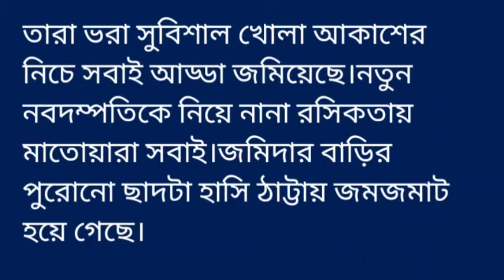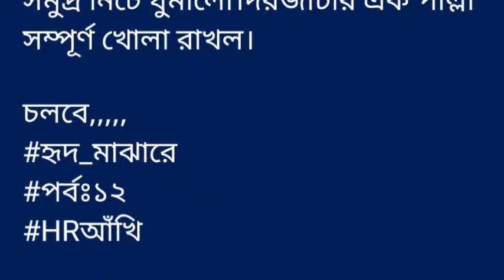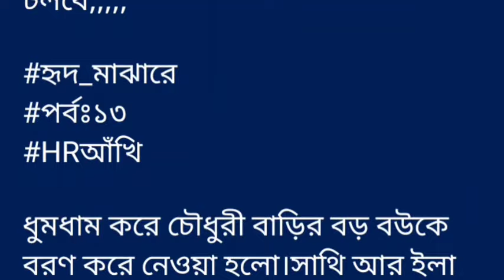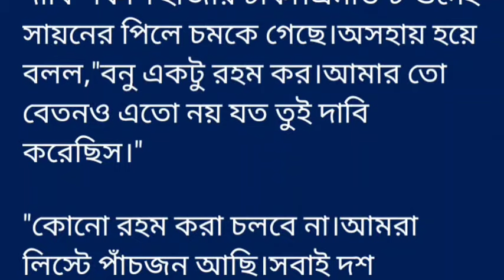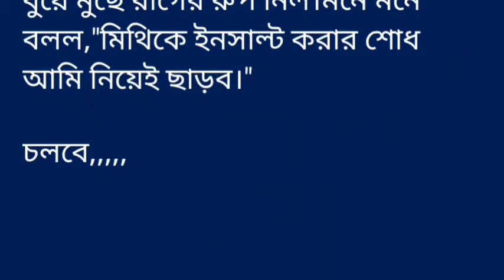হৃদ_মাঝারে কলমে- আঁখি গল্পের ৩য় অংশ তারা ভরা সুবিশাল খোলা আকাশের নিচে ||bangla love story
হৃদ_মাঝারে
কলমে- আঁখি
গল্পের ২য় অংশ

তারা ভরা সুবিশাল খোলা আকাশের নিচে সবাই আড্ডা জমিয়েছে।নতুন নবদম্পতিকে নিয়ে নানা রসিকতায় মাতোয়ারা সবাই।জমিদার বাড়ির পুরোনো ছাদটা হাসি ঠাট্টায় জমজমাট হয়ে গেছে।

সায়ন মুগ্ধ নয়নে তার নববধূরে দেখে চলেছে।যেন নতুন রূপে নতুন করে তার মায়ায় আটকে যাচ্ছে সে।আরিশা সায়নের দিকে তাকাতেই সায়নের মুগ্ধ দৃষ্টিতে তাকানো